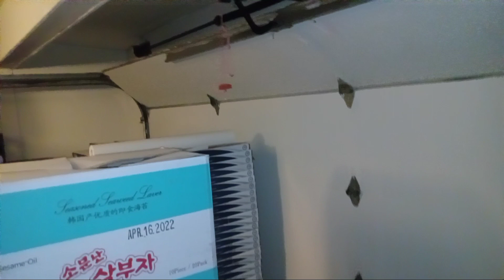August 17, 2022